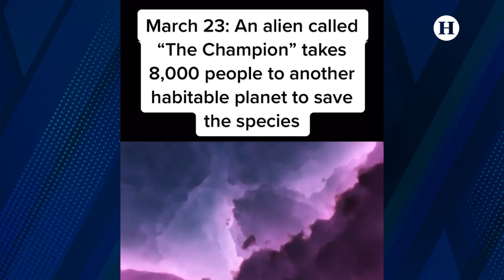Viajero del tiempo revela 5 eventos que ocurrían en los próximos 10 años en la humanidad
El famoso creador de contenido de TikTok, Eno Alaric, también conocido como @theradianttimetraveller, ha hecho una serie de sorprendentes predicciones sobre los próximos diez años en su última publicación.